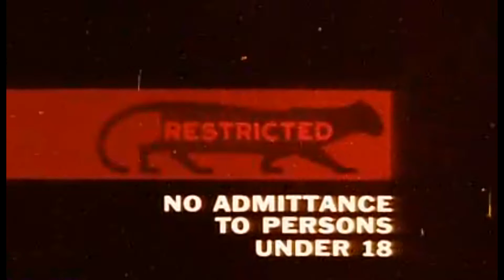Dawn of the Dead - The House of the Dead: Overkill (ft. LWO) - Part 1